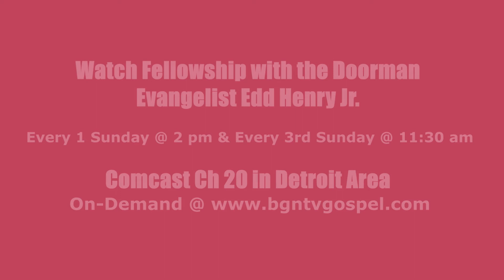Tampa, FL Part 1 | Fellowship with the Doorman | Evangelist Edd Henry Jr | November 10, 2019